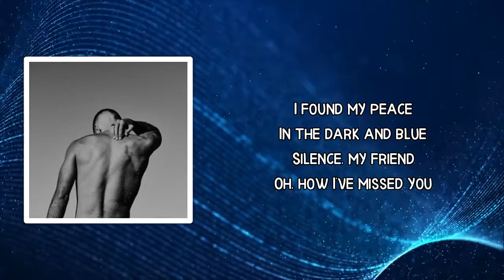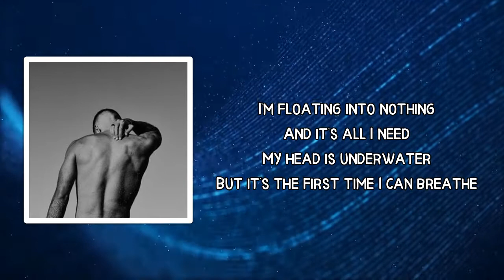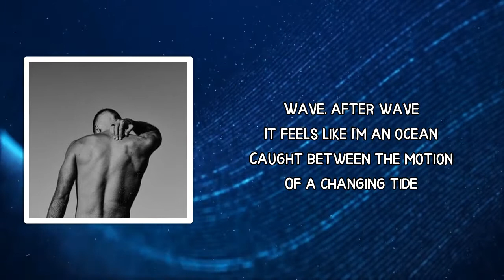TEEKS - Waves (Lyrics)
Album: Something To Feel

Waves Lyrics:

 Wave, after wave
It feels like I'm an ocean
Caught between the motion
Of a changing tide

Oh, and my mind
Is drifting away
Slow, slow, slow
I find
Some kind of relief
For my soul

I found my peace
In the dark and blue
Silence, my friend
Oh, how I've missed you

I'm floating into nothing
And it's all I need
My head is underwater
But it's the first time I can breathe

Is drifting away
Slow, slow, slow
I find
For my soul